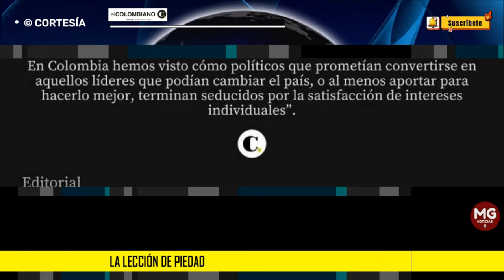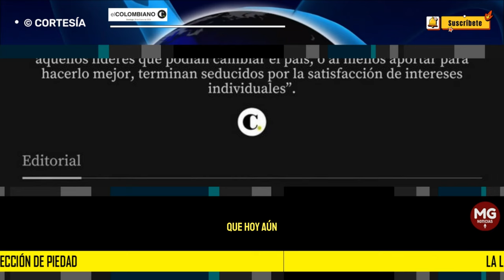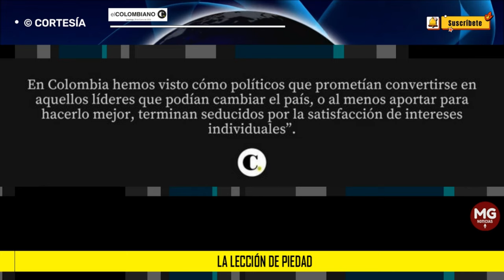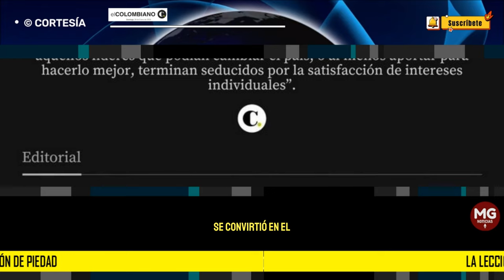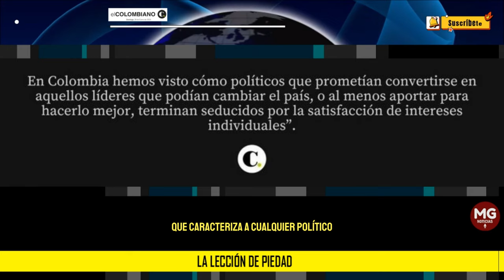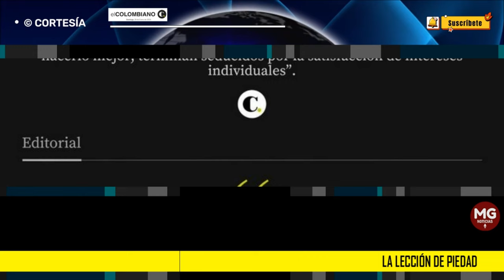LA LECCIÓN DE PIEDAD 🎯 Editorial El Colombiano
En Colombia hemos visto cómo políticos que prometían convertirse en aquellos líderes que podían cambiar el país, o al menos aportar para hacerlo mejor, terminan seducidos por la satisfacción de intereses individuales.